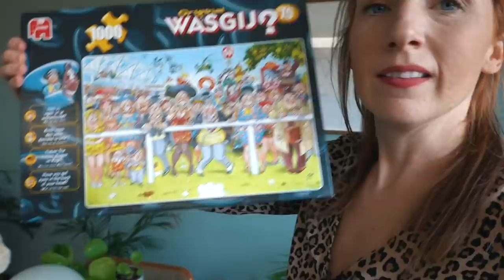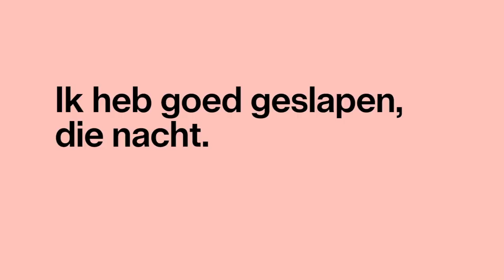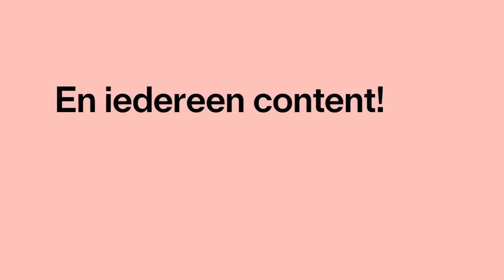TIP VOOR OUDERS GOING COUCOU! — Bij Linde #02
Heyo Youtube! Draagt ze een bril? Heeft ze een hoed? Is het een man? Nee hoor! IK was het die een paar ouders te hulp schoot! Want heelder dagen in je kot blijven met je kroost… Doe het maar eens, zonder coucou te worden. Daarom - STOP - SPELLETJES TIME!